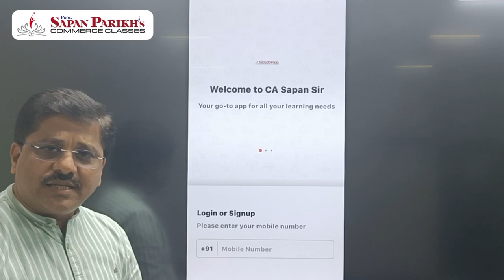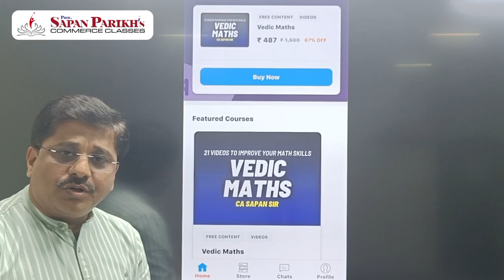CA Sapan Sir || OFFICIAL APPLICATION for Videos and Lectures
The link for downloading the application is :

(IOS Users - Download Classplus App from Appstore, and enter Organisation Code - XIBYKP after installing the app)